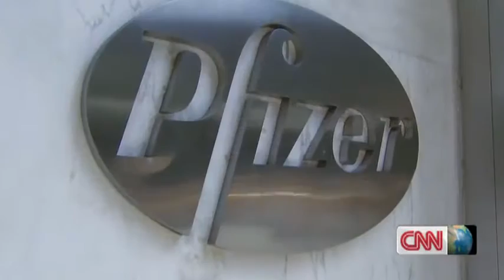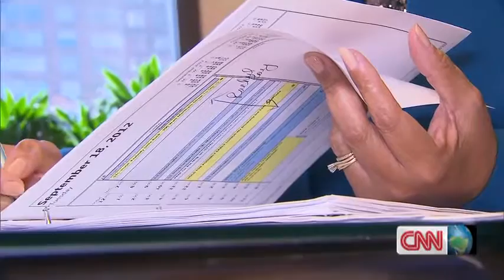OMEGA Ladymatic presents CNN s Leading Women Freda Lewis Hall